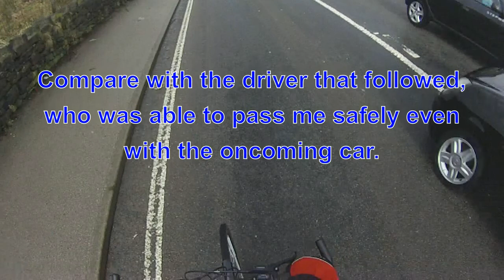MJ63EUM - Fast Close Pass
At a slower speed, whilst this would still be too close, I wouldn't really bother with it, but at 50mph (or more) it is far too close. If the driver was concerned about the white line or about the oncoming car, when he should have slowed down and waited.